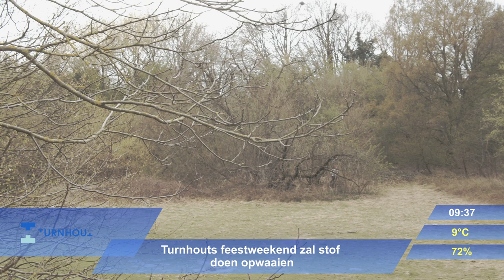Simon - Al Lang Voorbij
'Al Lang Voorbij' is de tweede single van Simon onder Fake Records. Koop of stream het volledige nummer via deze

Credits muziek:
Tekst: Simon Michelena
Muziek: Antoine Plouvier & Rob Peters
Mix: Rob Peters
Master: Jerboa Mastering

Credits video:
Scenario & productie: Achiel de Vlerk & Simon Michelena
Camera & montage: Achiel de Vlerk